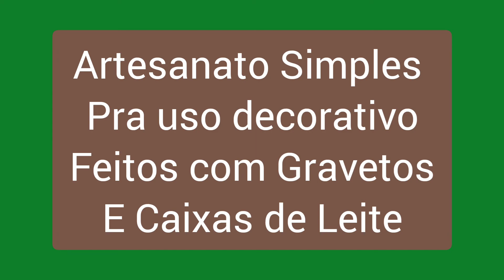IDÉIA COM GRAVETOS - Diy Pintura Ton Escuro SOBRE CAIXAS DE LEITE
VASOS CACHEPÔS RECICLADOS
FEITOS COM GRAVETOS E CAIXAS DE LEITE

MATERIAIS USADOS
2 CAIXAS DE LEITE

GRAVETOS DE MADEIRA

COLA QUENTE NAS BORDAS

SUPER COLA NAS LATERAIS

BAMBU NAS CANTONEIRAS ( PÉS) DOS VASOS

FUNDO COR : PRETO ACRÍLICO FOSCO

SEGUNDA COR  :MARROM

TERCEIRA COR  : BEGE

QUARTA COR : CASTANHO CLARO

ACABAMENTO FINAL : VERNIZ DE USO GERAL

TOQUE NO SININHO DE NOTIFICAÇÕES 🔔